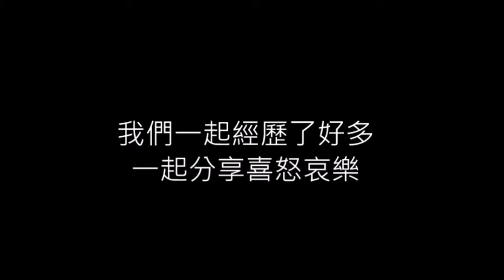11 感性影片&感性時間｜20170415 中山現音23屆成果發表舞展【After the Rain】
11 感性影片&感性時間｜20170415 中山現音23屆成果發表舞展【After the Rain】